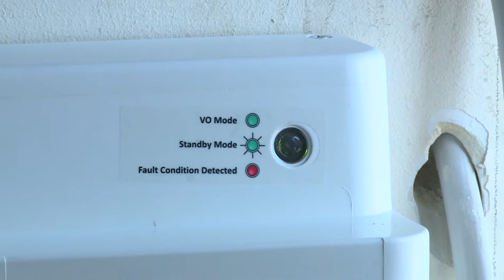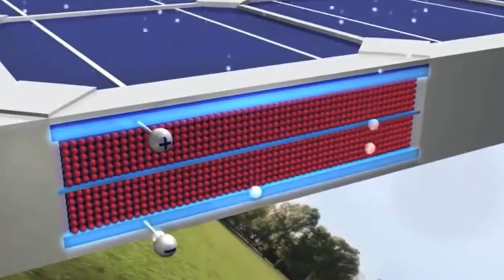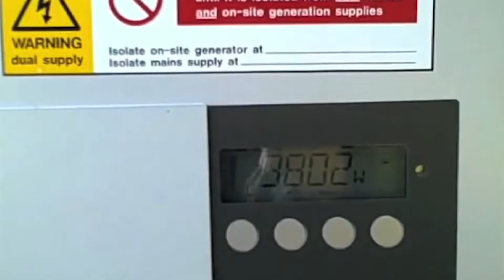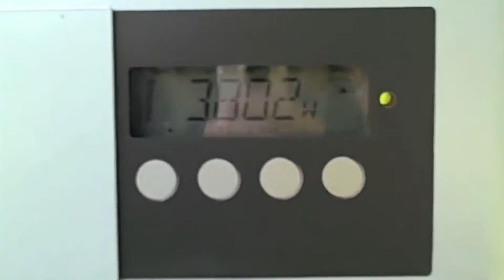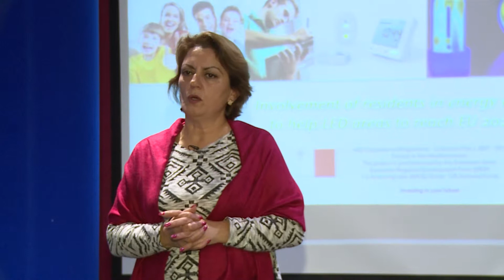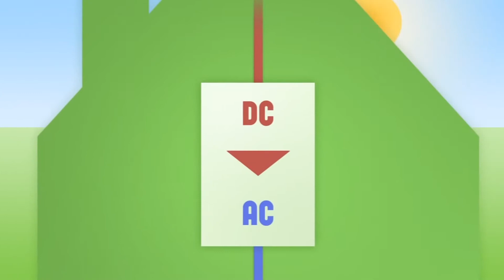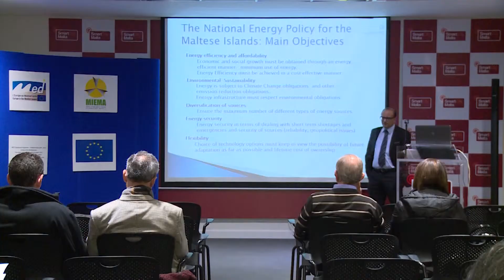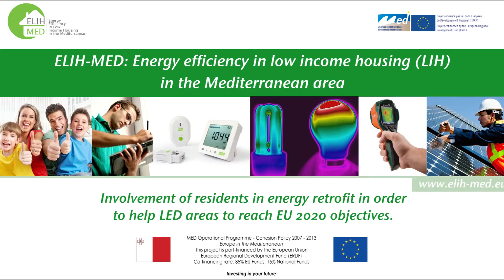ELIH MED - MIEMA MALTA CORPORATE VIDEO 3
In Malta, there are different sites identified for the large scale pilot experiments of Elih-Med project. Total number of pilot dwellings amounts to 35 as planned in project work plan.

The identified pilot sites are mainly located in Malta island, only one site is in Gozo. The selected dwellings consist of flats which were developed by the Housing Authority and were subsequently sold or are leased to tenants. The Housing Authority conducts means-tests to establish whether a family or individual qualifies to rent or purchase one of its apartments.

The identified EE measures include: Solar water heater, PV panels, roof insulation, roof shading, drought proofing, UV filters.